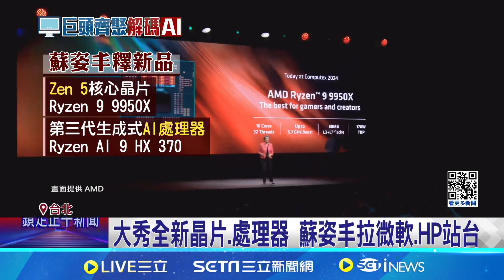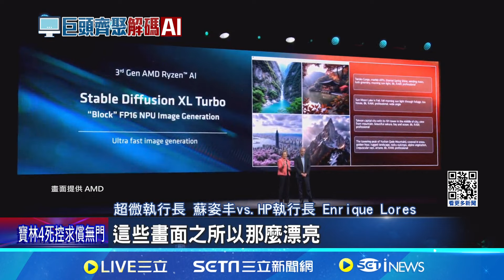蘇姿丰登台演講飄台灣味 拉微軟.HP秀最新技術｜94要賺錢